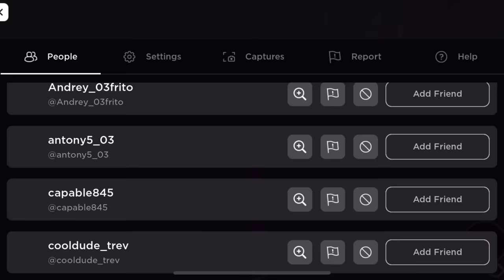Roblox snek…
Go on an adventure as a snek and collect random hats…